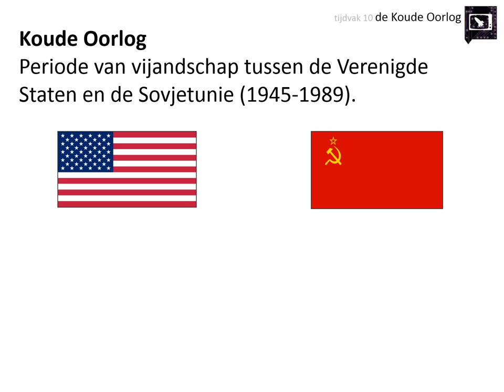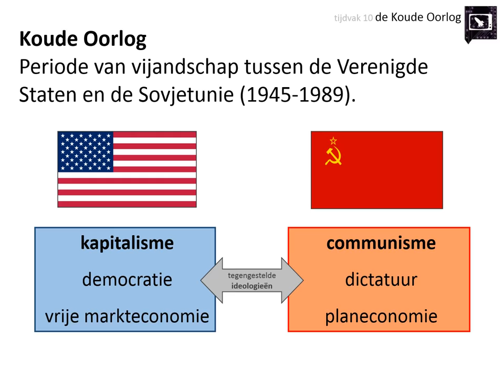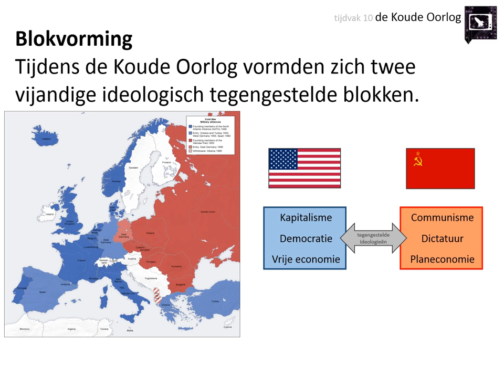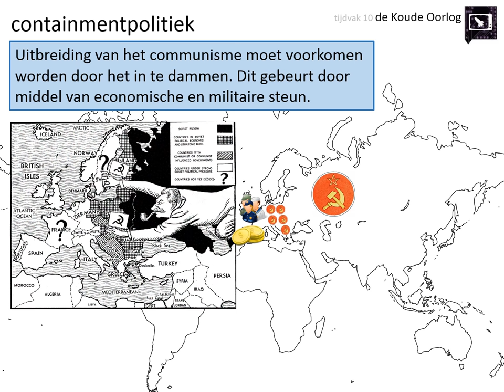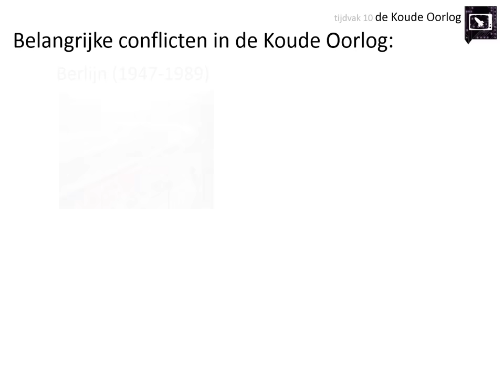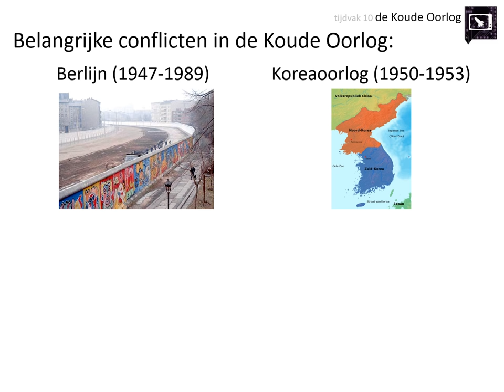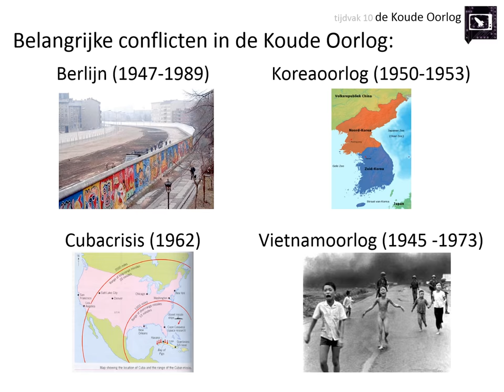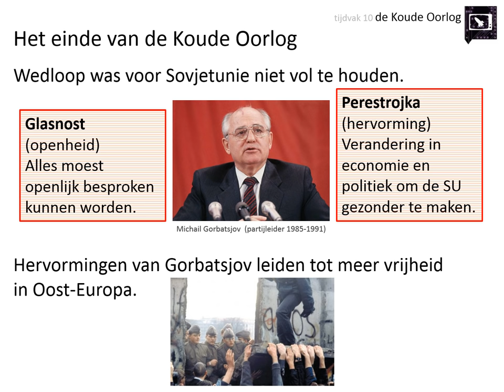10. de Koude Oorlog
Deze video is voor de bovenbouw havo en vwo. Hij gaat over het kenmerkend aspect 'De verdeling van de wereld in twee ideologische blokken in de greep van een wapenwedloop en de daaruit voortvloeiende dreiging van een atoomoorlog'.

In deze video leer je onder andere:
👉 welke vijandbeelden de Sovjetunie en de Verenigde Staten over elkaar hadden
👉 welke twee ideologische blokken tijdens de Koude Oorlog tegenover elkaar kwamen te staan
👉 wat de atoomwapenwedloop was
👉 wat enkele belangrijke conflicten tijdens de Koude Oorlog waren
👉 hoe de Koude Oorlog ten einde kwam

Afbeeldingen:
- eigen collectie